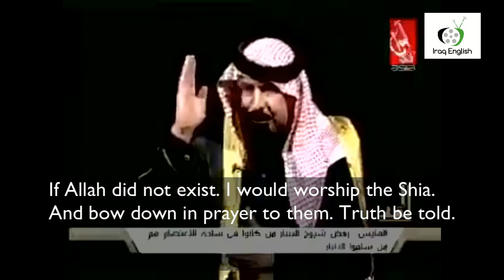Iraqi Sunni Sheikh Silences Sectarian TV Host